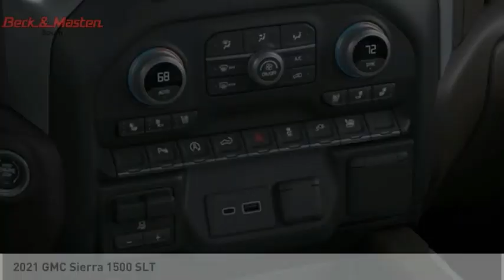2021 GMC Sierra 1500 Z140669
2021 GMC Sierra 1500 SLT

This QUICKSILV MET 2021 GMC Sierra 1500 SLT might be just the crew cab for you.  It comes with a 8 Cylinder engine.  This one's on the market for $44,275.  The exterior is a ravishing quicksilv met.  Don't regret waiting on this one!